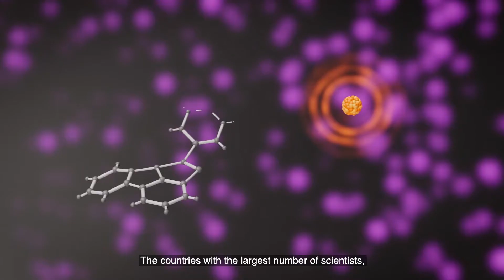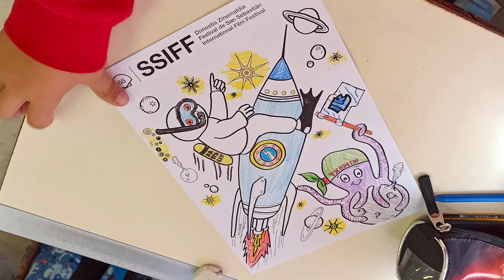Cine y ciencia - Cinema and Science - Zinemaldia eta Zientzia